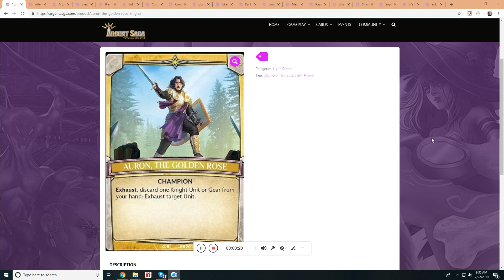Argent Saga Set 1 - Betrayal Review Part 5: Light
Continuing this series, Phillip discusses the new cards being released in Argent Saga's first set, Betrayal. In this episode, he goes over the new light cards!